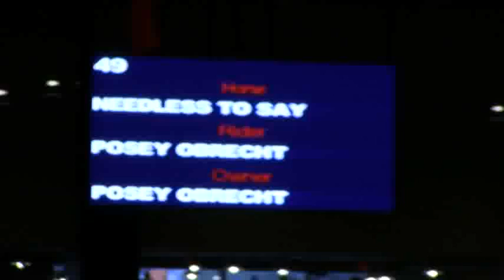Video of NEEDLESS TO SAY ridden by POSEY OBRECHT from ShowNet!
NEEDLESS TO SAY ridden by POSEY OBRECHT at Kentucky National.  This round is from class 188, ADULT AM 18-35.